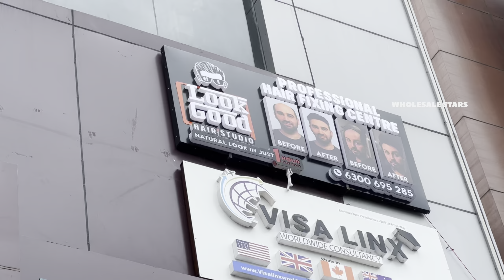Hair Patches Types and Cost || Hair Patch Price And Quality Details || Hair Patches For Men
Look Good Hair Studio 1

ANR Nagar Colony, East Anandbagh, Anandbagh, Malkajgiri, Hyderabad, Secunderabad, Telangana 500047

Look Good Hair Studio 2

1st Floor, Surabhi Complex, beside KFC, Lakshmipuram Colony, Rukminipuri Colony, A. S. Rao Nagar, Hyderabad, Secunderabad, Telangana 500062.

Look Good Hair Studio 3

1st floor, Flat #106, My Home Rainbow, Orange block, Toli Chowki, Telangana 500008